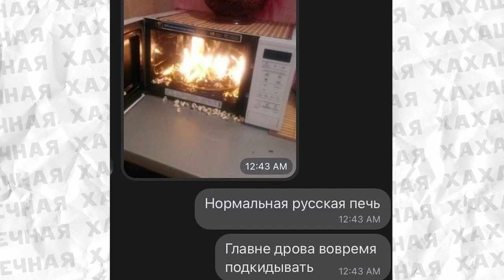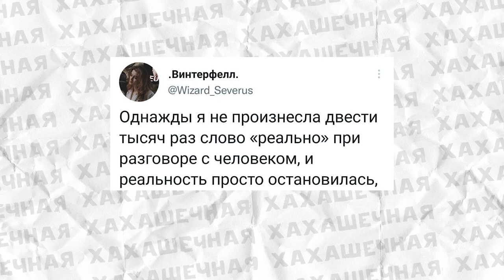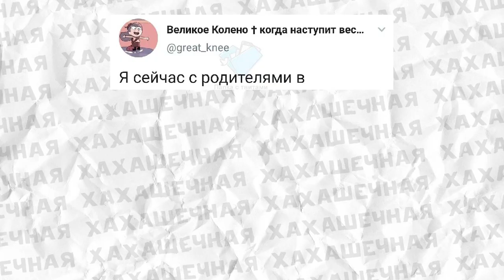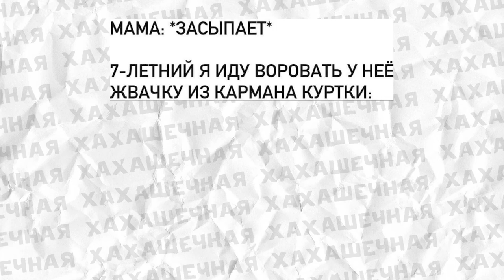Мемы, которые свели меня с ума. Лютые приколы